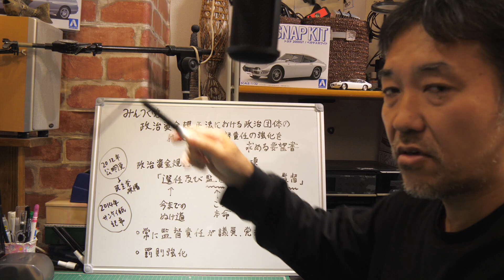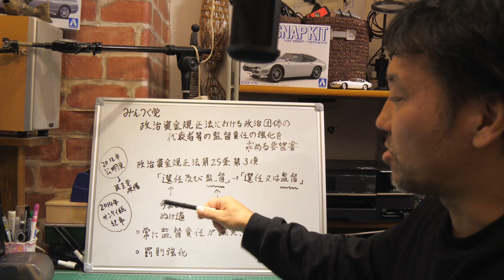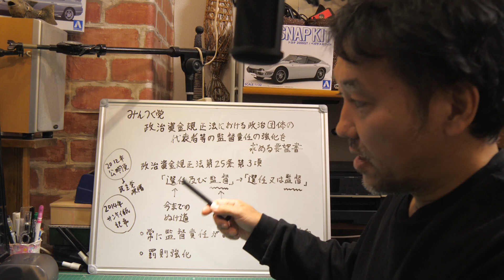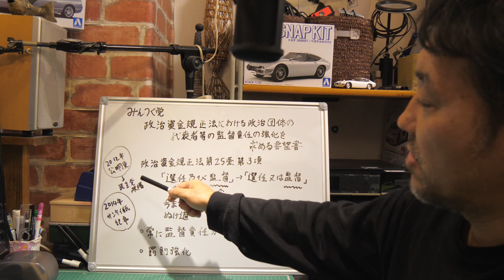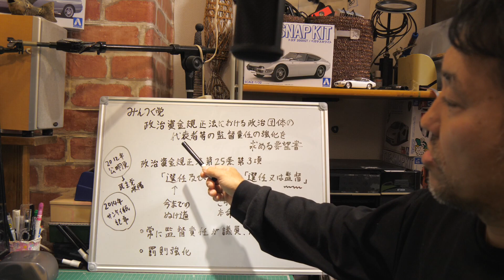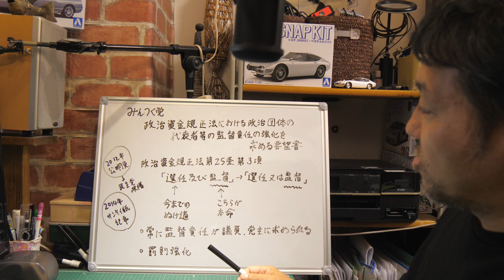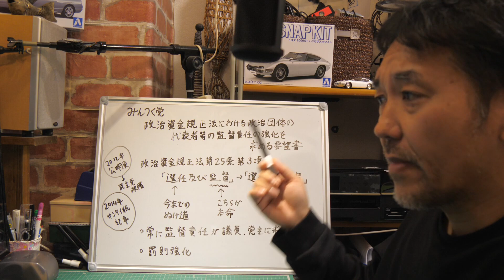みんつく党が総務省に直接、政治とカネの問題の法令改正要望を提出した件を徹底解説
【2023/12/18】総務省に提出した要望書の内容について解説。

晴れぬ霧　政治資金規正法を考える（下）
造船疑獄、黒い霧事件…「政治とカネ」のたび法改正重ねるも骨抜きの歴史　残る不正の温床

■PC
CPU：intel Core i7 6700K 4.0GHz(Max 4.6)

OS：Windows10 home

・自作